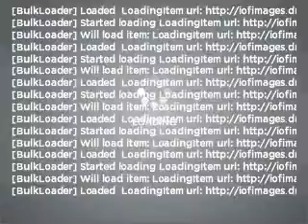2006 Dodge Dakota - White Bear Lake MN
Year: 2006
Make: Dodge
Model: Dakota
Trim: SLT
Engine: 4.7 liter 8 cylinder 16 valve
Transmission: Automatic
Color: Bright White
Mileage: 125644
Address:
1801 E. County Road F